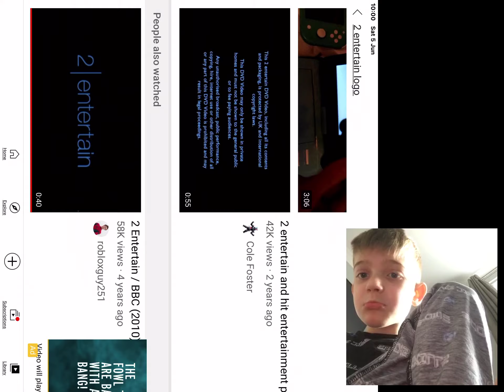Kyan Behind The 2 Entertain Logo